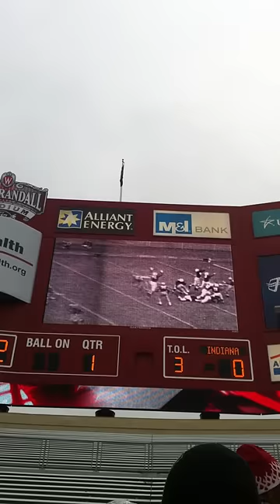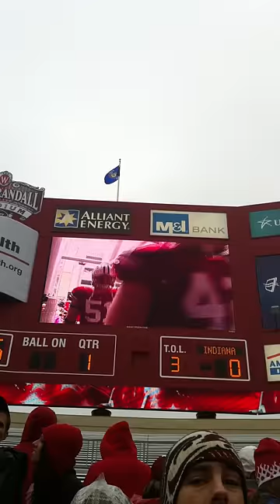Wisconsin Football 2010 Intro/Entrance Video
The Wisconsin football team's intro video featuring U2's Where The Streets Have No Name.